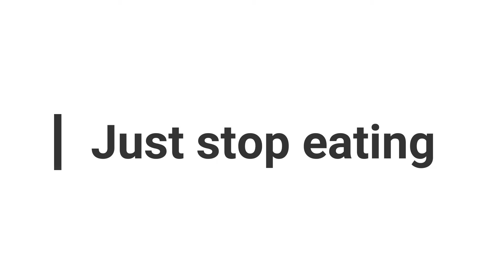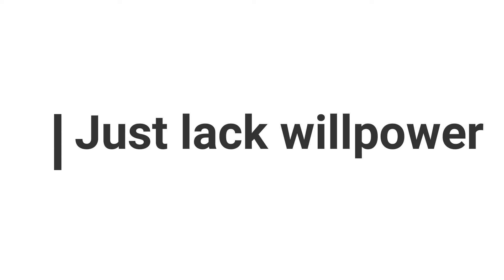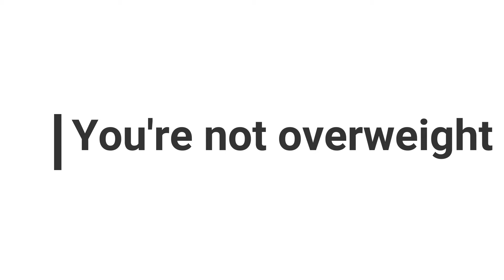Binge Eating 5 common Myths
Binge Eating, 5 common myths.  Do myths about binge eating still prevail? Unfortunately they do and when we get sucked into believing these myths it can derail us from binge eating recovery. We want to learn how to stop binge eating and learning the myths from facts helps us to overcome binge eating.

(12 step programme for food addiction)

Sign up for my FREE workshop on, Healing your binge eating by healing the inner child.

I work with people on a one to one basis. I offer a free consultation so you can check if I am a right fit for you.
If you’d like to know more about me.

If you would like to find out more how I can help you, click in the link below to book an initial free no obligation call.

I offer weekly great insights on binge eating and overeating and weightloss